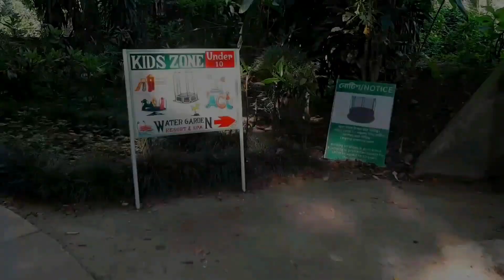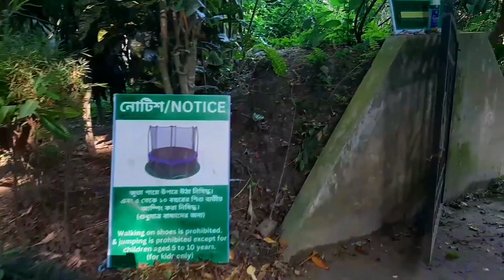ওয়াটার গার্ডেন রিসোর্ট টাঙ্গাইল | Water Garden Resort And Spa Tangail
"Vindeshi Shahin" presenting new vlog video is water garden resort and spa dapnajor bashail in tangail.This resort is now best place in tangail district 2023.If you love daily vlogs videos or travel videos so keep supporting me by click the subscribe button ✅.